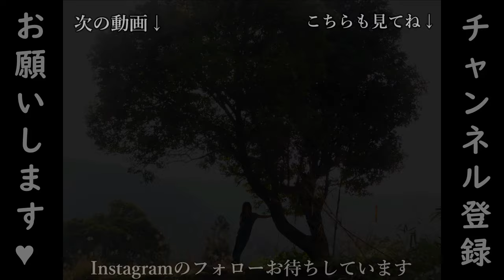リーフで腰～胸サイズを6時間以上‼️真冬の日本からいきなり水着サーフィンは最高すぎるAsia Vol.2🇵🇭La Union in The Philippines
2023年1月に、フィリピンで行われたWSLアジア予選遠征の様子です！

サーフィン活動を継続するには、遠征費や道具の用意など多くの資金が必要です。
「こんなサーフィン見たことない！」と驚かれる私達3兄妹が世界で活躍できるよう、資金面でのバックアップをぜひお願い致します。

↓日用品を定価で購入するだけで選手の応援になるフェアサポーター↓

★How about supporting us? We would really appreciate your support!
We, three siblings, are surfing like no other in the world!
After you enjoy watching us surf, could you make a donation so that we can keep providing you with world-class surfing?

こちらもご覧下さい！ Check them out!
活動の応援よろしくお願い致します！

「楓のワンダーランド」にお越し頂き有難うございました。
またお越しください！